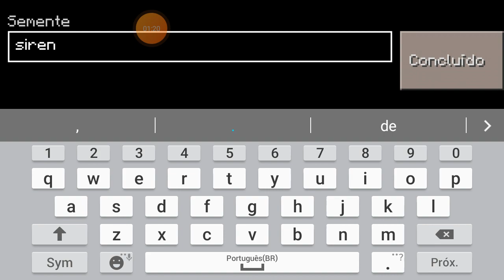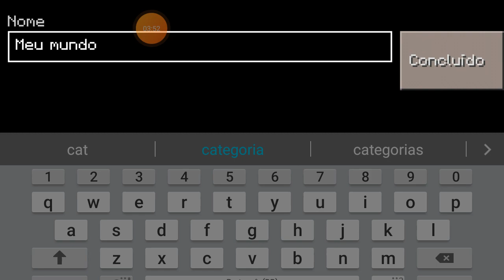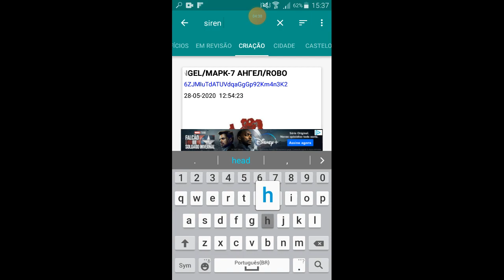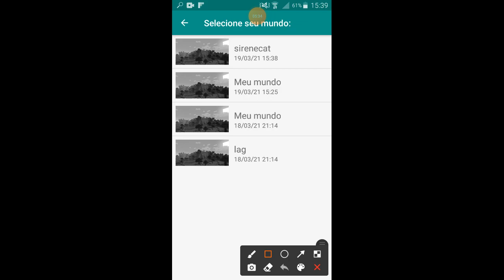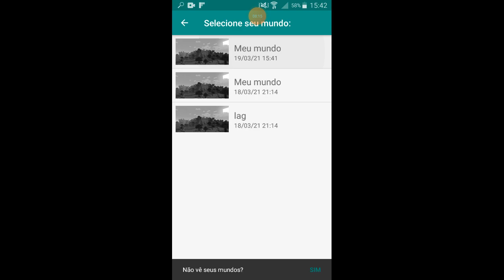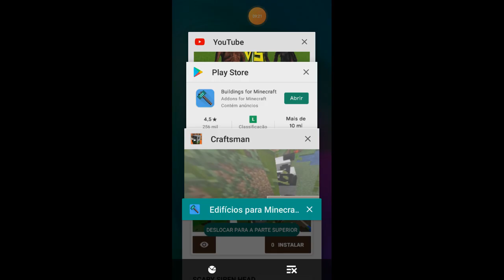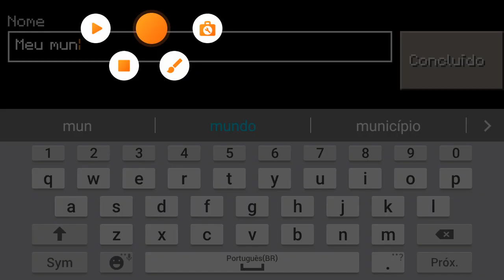SIREN HEAD Vs CARTOON CAT No Craftsman E Mastercraft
Siren head vs cartoon cat